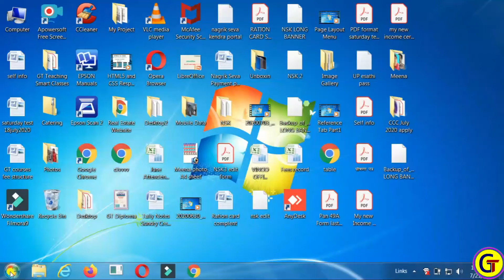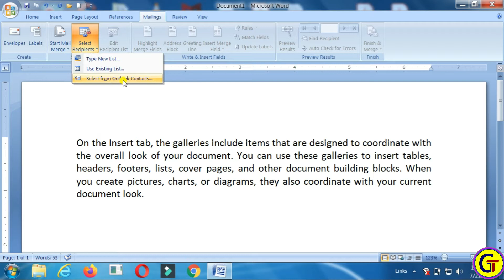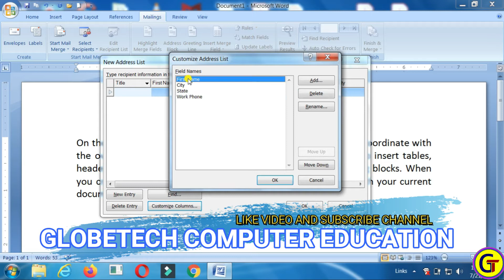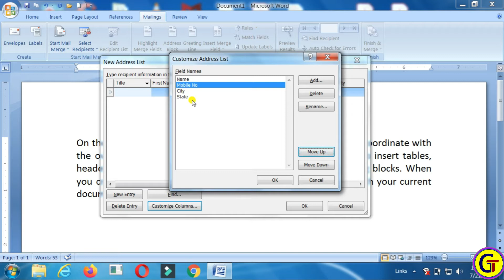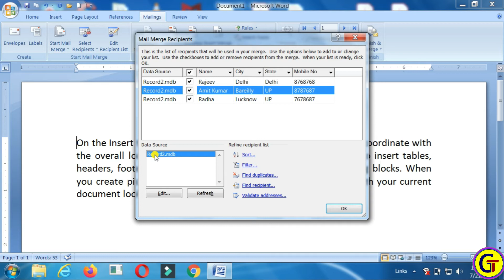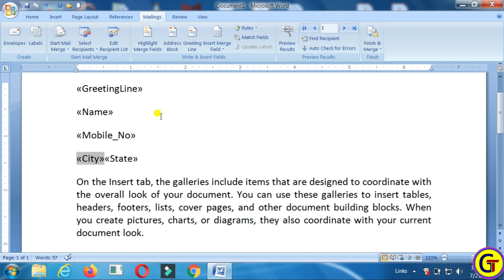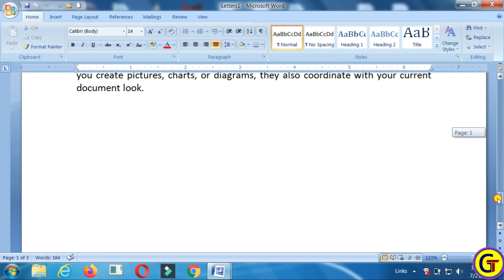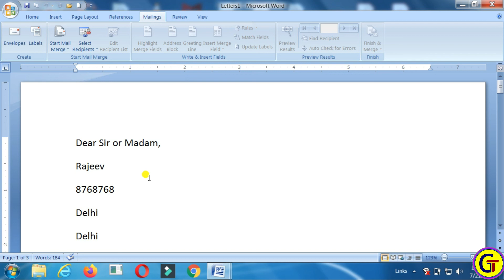Using Mail Merge in MS Word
इस Video में MS Word के अंतर्गत आने वाले Mailing Tab में Mail Merge Command को use करना बताया गया है.